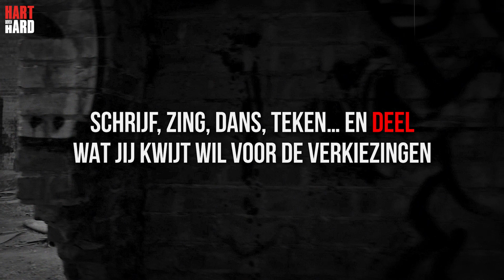België oh dierbaar België - Kiangana